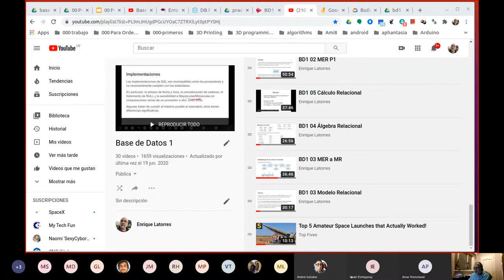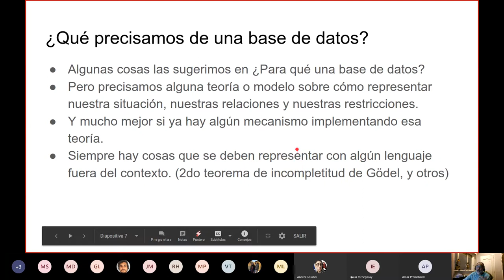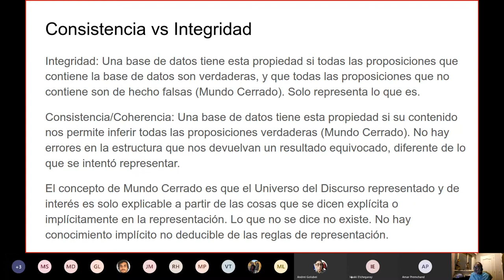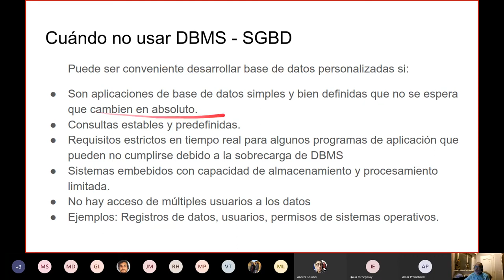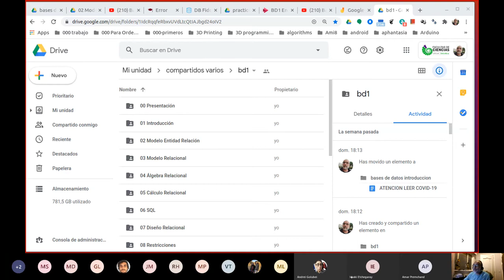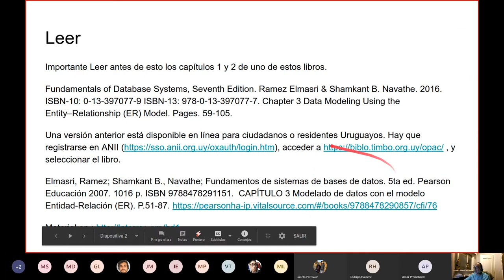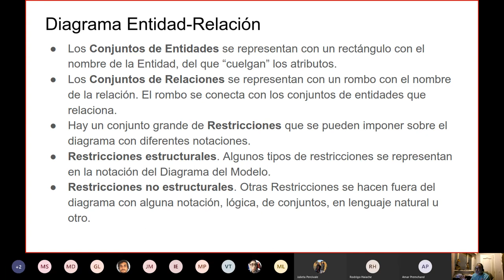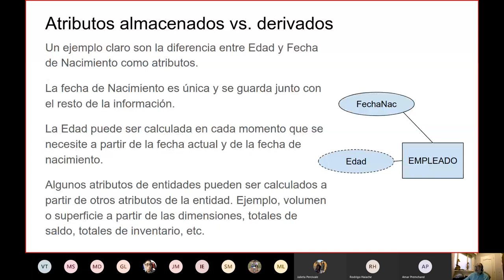EI 3837 Bases de datos 1 57132 M4D ID 2020 08 26 08 00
Introducción a la materia y MER